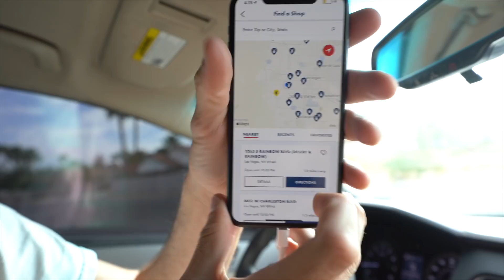Italiani negli USA